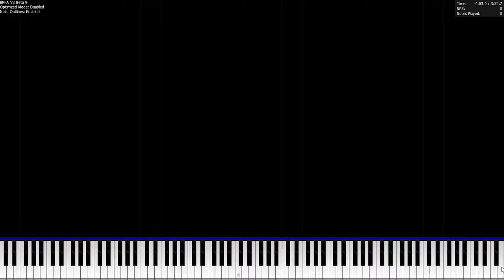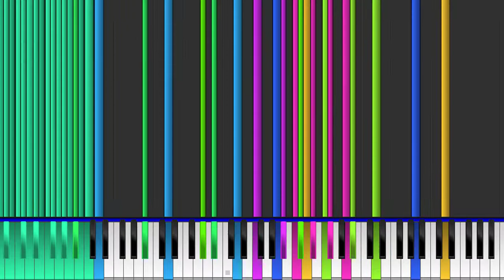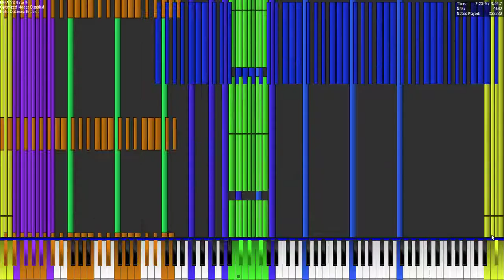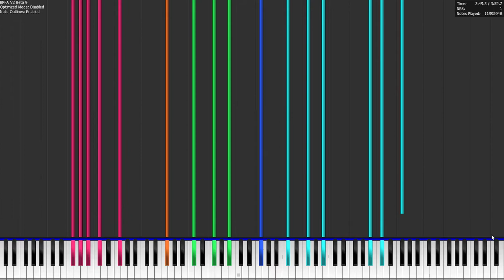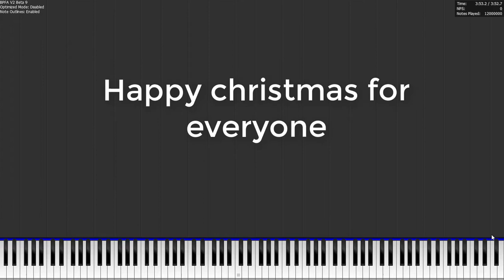12 days of cristmas almost NO LAG!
1.Ask me from gmail or discord
2.Then i gonna ask you what video and what part of the video and then i gonna answer you.
3. I gonna answer yes or no.
you're warned
Happy christmas to everyone